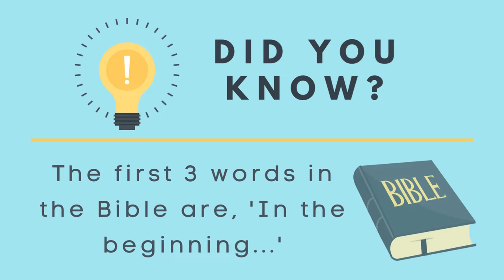Did You Know? | 8 Facts About The Bible